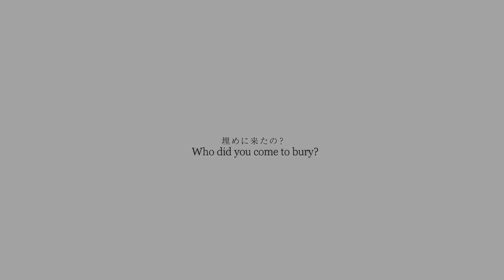【狐子/Coko】Forest of the Fox (狐の森)【Cevio AIカバー】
「What did you come here for? 」
動画の転載はご遠慮ください
Please do not reprint this cover

ust: Pifuyuu
subbed video: forgetfulsubs
original:  poi feat. Hatsune Miku